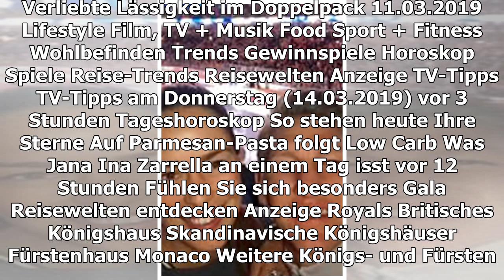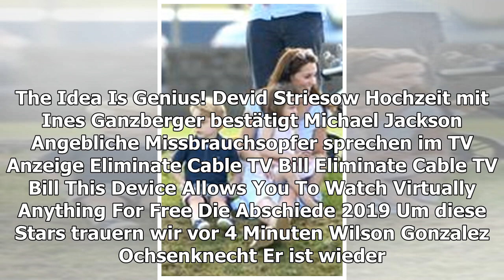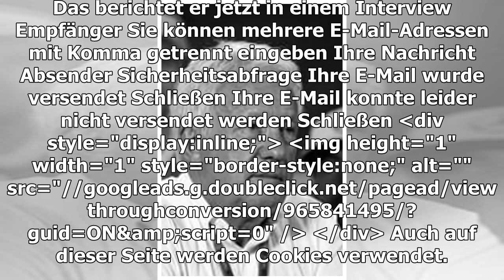WILSON GONZALEZ OCHSENKNECHT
Offene Worte über seinen Missbrauch als 6-Jähriger
TEILEN
Für seinen Peiniger empfindet Wilson Gonzalez Ochsenknecht keinerlei Wut mehr. Das berichtet er jetzt in einem Interview
Der Schauspieler Wilson Gonzalez Ochsenknecht, 28, ist auf seinen Peiniger, der ihn einst als 6-jährigen Jungen missbrauchte, nicht mehr wütend. Das sagte er in einem Interview mit der Zeitschrift "Bunte". Er habe akzeptiert, dass dieser Mann, ein damaliger Filmset-Kollege seines Vaters Uwe Ochsenknecht, 63, eine sehr schwere Krankheit habe: "Es gibt Menschen, die wissen, dass sie krank sind, und tun etwas dagegen. Und dann gibt es andere, die machen Fehler." Die sollten bestraft werden, so habe er das gelernt.
Wilson Gonzalez Ochsenknecht geht offen mit dem Vorfall um
Er selbst sei durch eine gute psychologische Betreuung über die Vorfälle hinweggekommen: "Es ist einfach wichtig, offen damit umzugehen." Er spreche mit Menschen, die eine ähnliche Geschichte hätten. "Ich komme damit zurecht, muss aber auch nicht rumrennen und jedem erzählen, dass mir das passiert ist", erzählt der Sohn von Uwe und Natascha Ochsenknecht, 54, weiter. Er sei sehr gefestigt in seiner Psyche, auch wenn er vielleicht eine Schraube locker habe.
Drei Jahre Haft für den Täter
Wilson Gonzalez Ochsenknecht wurde im Jahr 1995 von einem Freund der Familie missbraucht, als seine Eltern für sechs Wochen in die USA reisten. Uwe und Natascha Ochsenknecht hatten den Bühnenbeleuchter zuvor bei Dreharbeiten zu einem Kinofilm kennengelernt, freundeten sich an und verbrachten anschließend beinahe täglich Zeit mit ihm. Im Jahr 1997 wurde der einschlägig vorbestrafte Täter für den Missbrauch vom Hamburger Landgericht zu drei Jahren Haft verurteilt.
© jno / SpotOnNews
TEILEN
THEMEN WILSON GONZALEZ OCHSENKNECHT INTERVIEW UWE OCHSENKNECHT NATASCHA OCHSENKNECHT
Anzeige
STARPORTRÄTS ZUM ARTIKEL
Uwe Ochsenknecht
Natascha Ochsenknecht
MEHR ZUM THEMA
ANZEIGE
DEVID STRIESOW
Hochzeit mit Ines Ganzberger bestätigt
MICHAEL JACKSON
Angebliche Missbrauchsopfer sprechen im TV
ANZEIGE

DIE ABSCHIEDE 2019
Um diese Stars trauern wir
vor 4 Minuten
Er ist wieder Single
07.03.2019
PROMI-KÜSSE
Stars total verliebt
vor 49 Minuten
Kinder? Warum nicht!
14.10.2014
Großherzog Henri
AUS UNSEREM NETZWERK
BRIGITTE.DE
Wilson Gonzalez Ochsenknecht: Gegenüber seinem Peiniger empfindet er keine Wut
ANZEIGE
VITAL.DE
Lipödem: Symptome, Diagnose & Behandlung
STERN.DE
Sein Peiniger macht ihn nicht mehr wütend

WILSON GONZALEZ
So bin ich eigentlich nicht!
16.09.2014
DIETER BOHLEN
VIDEO: Überraschende Wende im Streit mit Capital Bra
vor 15 Stunden
W. G. OCHSENKNECHT
Frisch verliebt
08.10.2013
NACH DEM TOD VON KEITH FLINT (†)
Stars trauern um den The-Prodigy-Sänger
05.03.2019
STREITPUNKT "ÖFFENTLICHES STILLEN"
Sara Kulka geht Natascha Ochsenknecht an die Gurgel
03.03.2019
Trystan Pütter
NATASCHA OCHSENKNECHT
Sie spricht über Freund Oliver Schumann
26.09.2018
Bonnie Strange
SCOOPY IM TATORT AUS DRESDEN
Was nervt an Social Media, Wilson Gonzalez Ochsenknecht?
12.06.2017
GALA ENTDECKEN
GALA
Inhaltsverzeichnis
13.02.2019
GALA AUF ALLEN KANÄLEN
Für unterwegs
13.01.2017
VORTEILE ENTDECKEN
Gala im Abo
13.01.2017